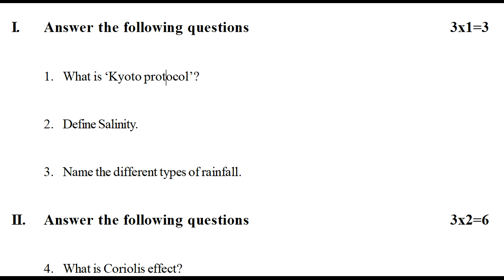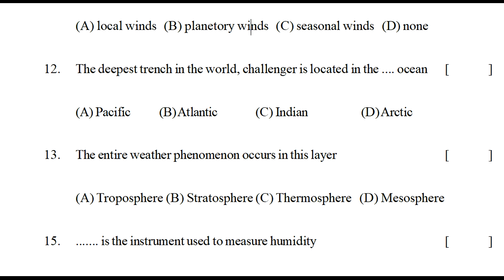fa social exam question paper class 9 | ts social fa model paper | social ts fa practice questions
fa1 exam social model questions class ix,
fa1 exam social model questions 2021 class ix,
class ix formative assessment 1 social question paper,

& more.